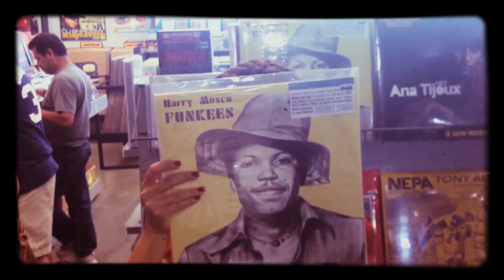Roddy Hart & The Lonesome Fire - High Hopes (Official Video HD)